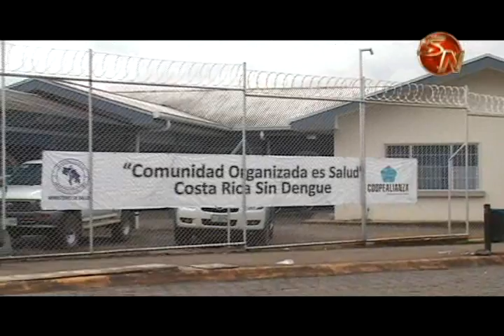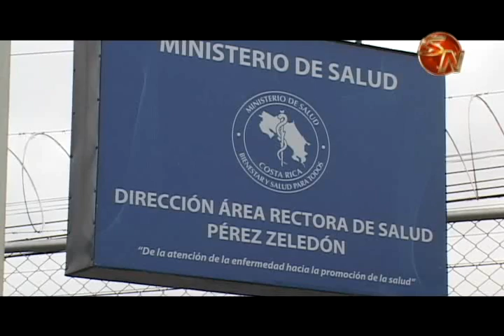Dengue y enfermedades de transmisión sexual sobresalieron en el 2016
Accidentes de tránsito, la lucha contra el Dengue y las enfermedades de transmisión sexual aparecen entre las situaciones más sobresalientes durante el año que termina en cuanto a temas de salud en el cantón de Pérez Zeledón.